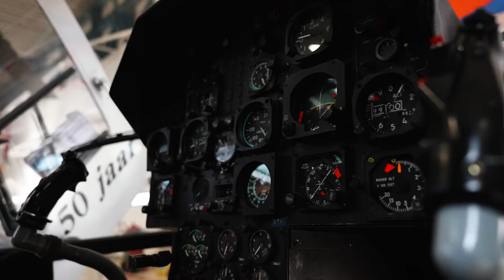Skills Heroes finale - Mobiliteit, transport, logistiek & maritiem